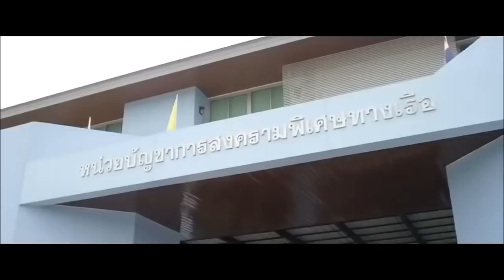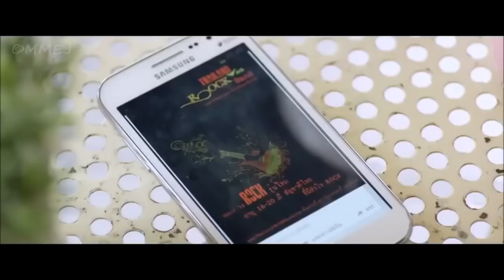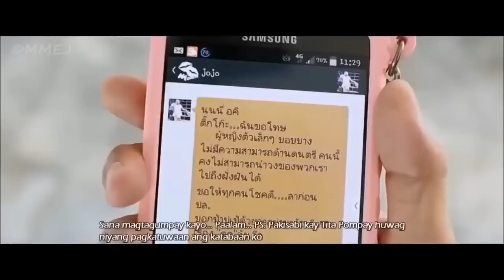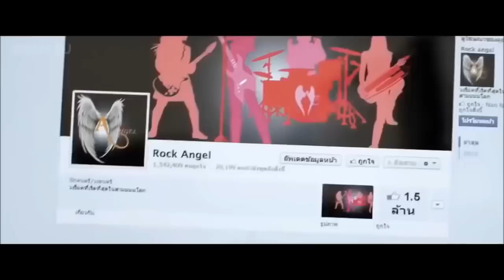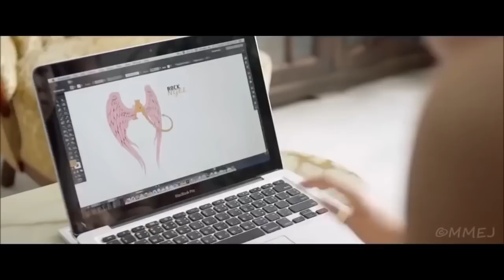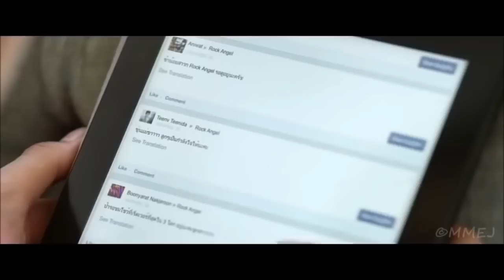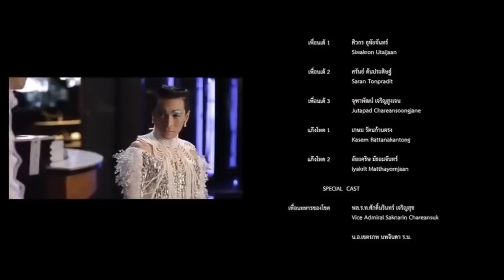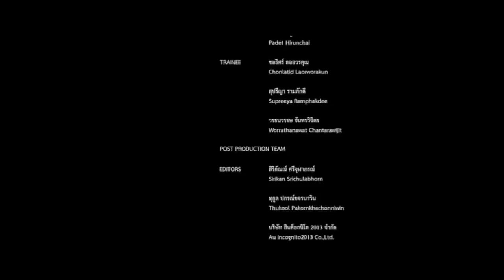Rock Angels| Tagalog dubbed | Thai Movie